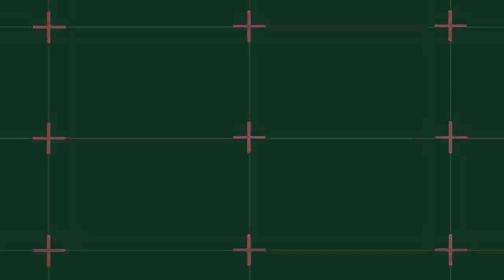How to make portal in survival mode in Realmcraft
Hi guys!!
Today i will show you how to make portal in survival mode in Realmcraf.I hope it helped you guys.